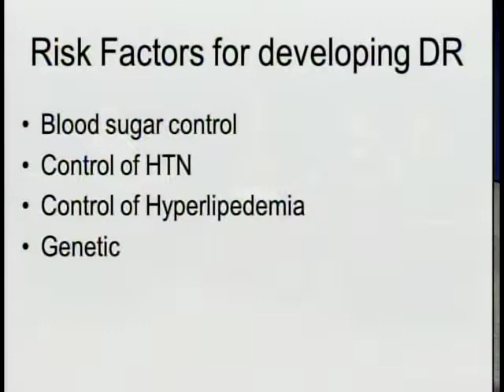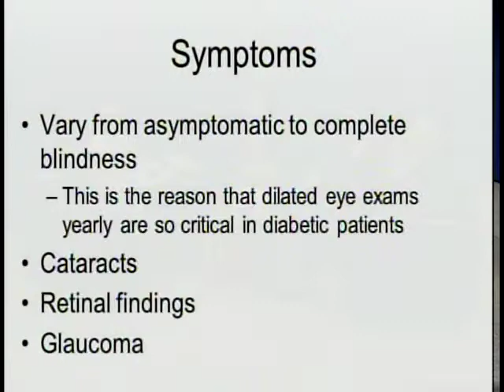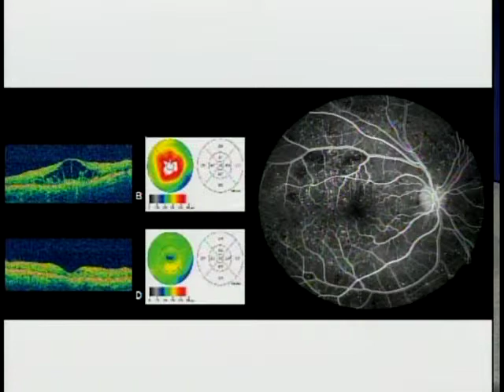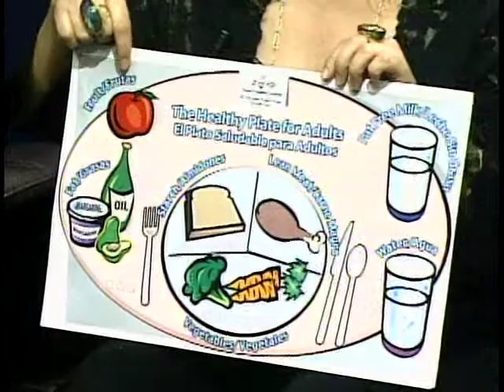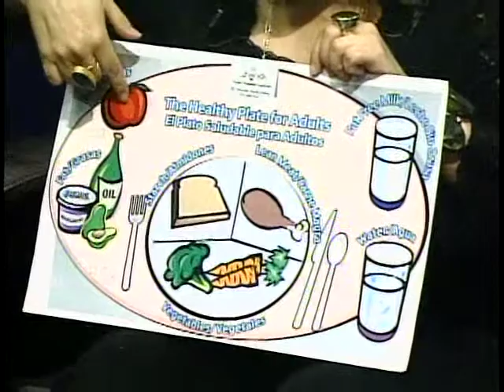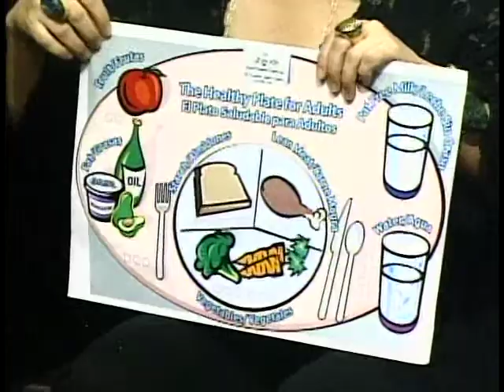Diabetes and Latinos - Season 4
Diabetes and Latinos
Latino Talk TV : Season 4 Ep. 9
Aired on Houston Media Source July 23, 2012.